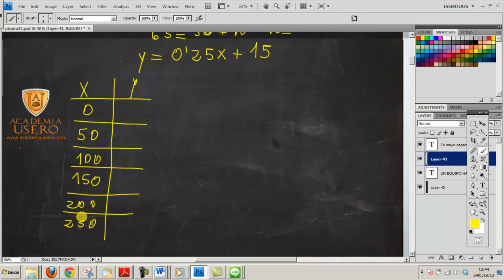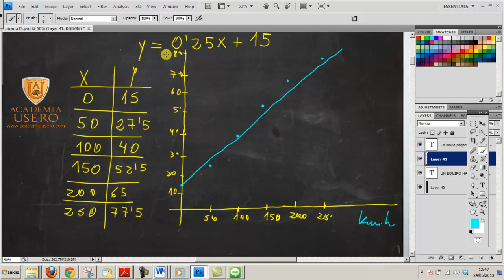Pendiente y un punto Ecuacion de la recta Matematicas Academia Usero Estepona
Pendiente y un punto Ecuacion de la recta Matematicas
Realizamos un problema para preparar el examen de acceso a ciclos formativos de grado superior. En este caso hacemos la ecuación de una recta usando la pendiente y un punto. Nos dan un punto, sacamos la pendiente y lo traducimos a la pendiente y un punto.
Comparamos el consumo de gasolina cuando un coche va a distintas velocidades. A 200 km/h consume 65€ y a 250 km/h consume 72,5 €.